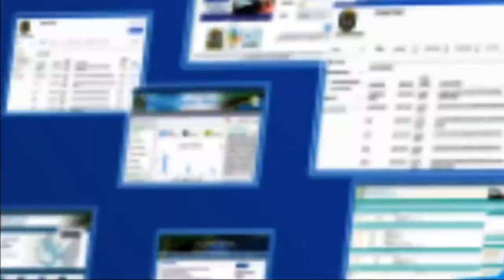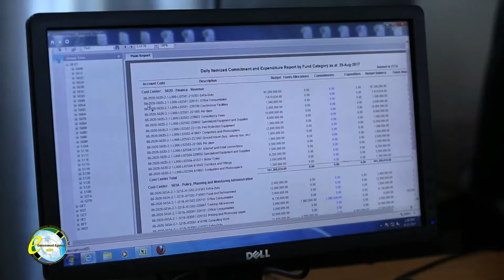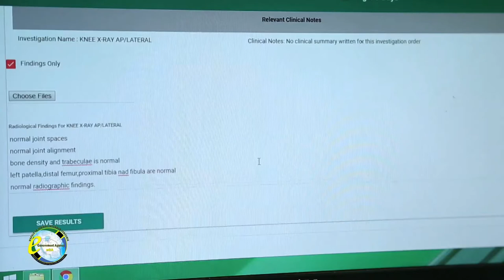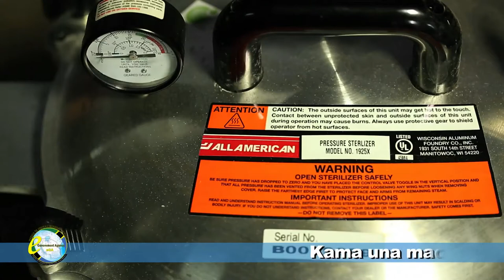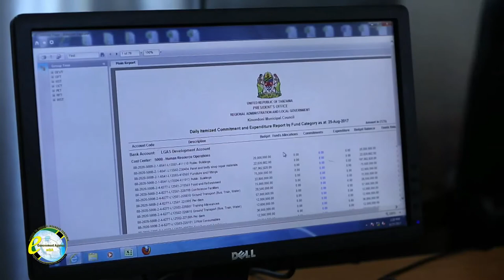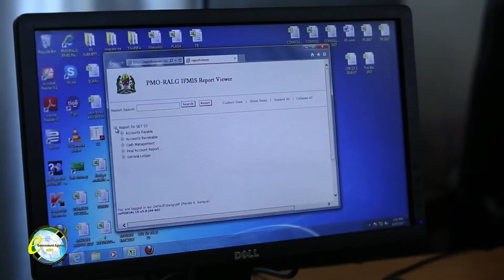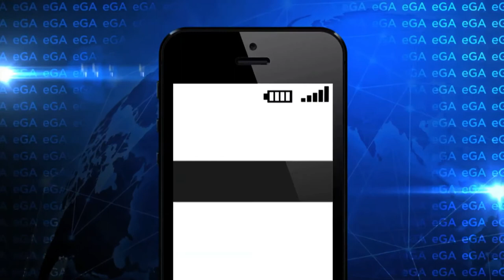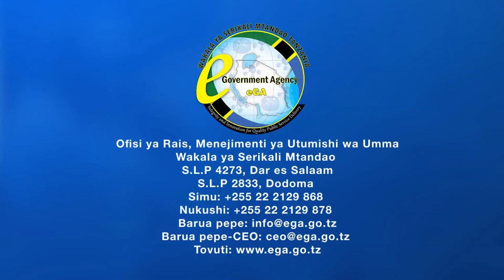Serikali Mtandao ndani ya Halmashauri ya Manispaa ya Kinondoni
Angalia kipindi cha Serikali Mtandao na ujionee jinsi TEHAMA inavyoboresha utendaji kazi na inavyorahisisha utoaji huduma kwa umma katika Halmashauri ya Manispaa ya Kinondoni. Tunakaribisha maoni yako.